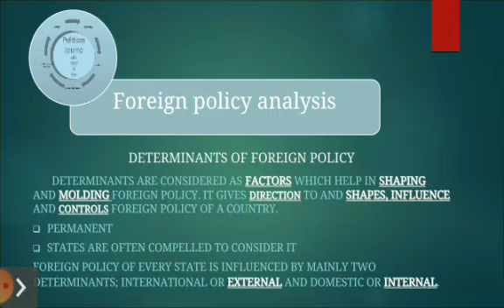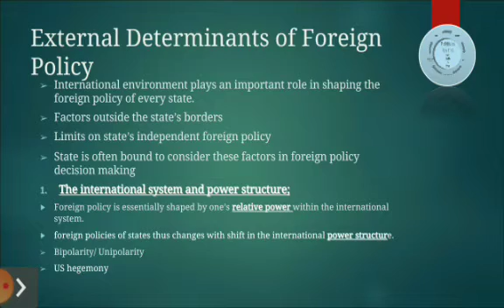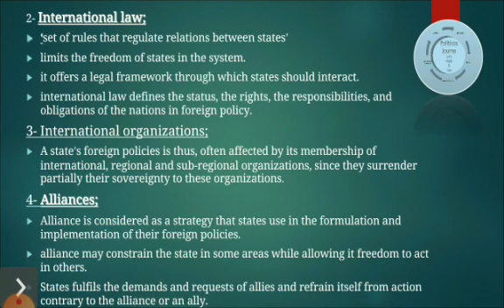Foreign Policy Analysis. #3 External Determinants of Foreign Policy.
This is third episode of our series of lectures on FPA. we discussed External determinants of F/P with special reference to Pakistan, India and US/China.
Presented by: Najib Ullah
Prepared by: Ilyas Ahmad